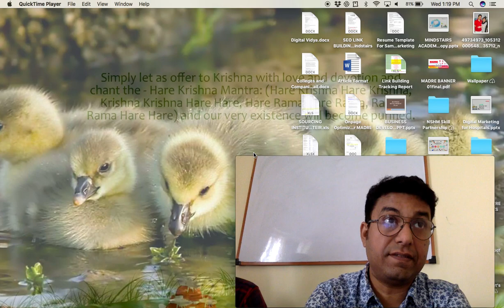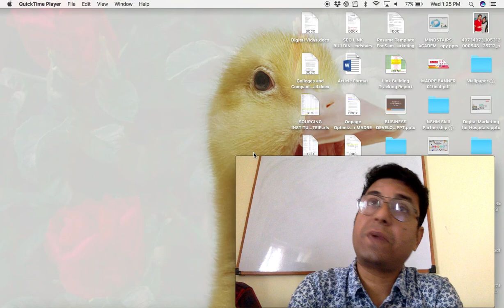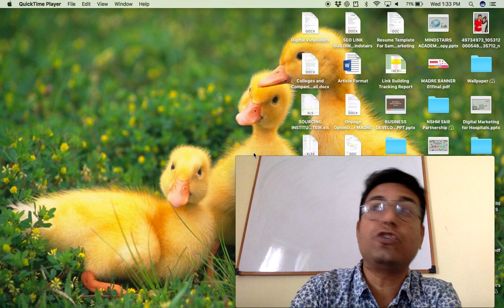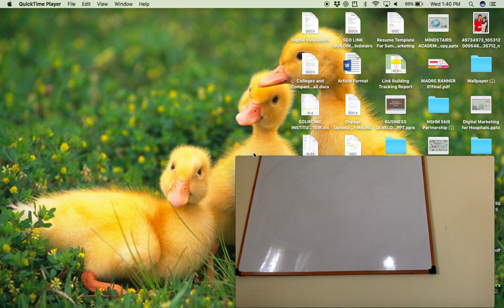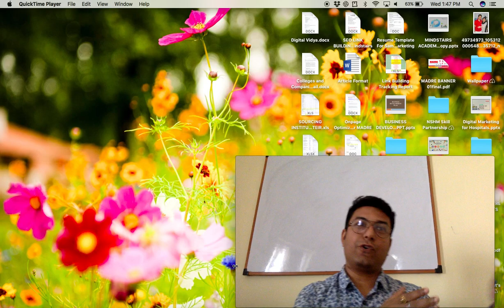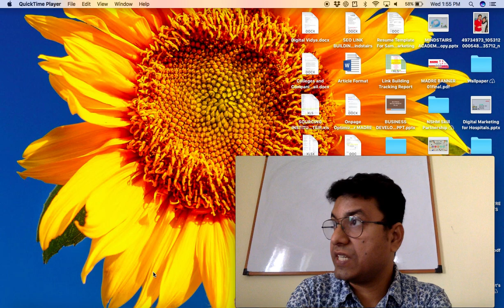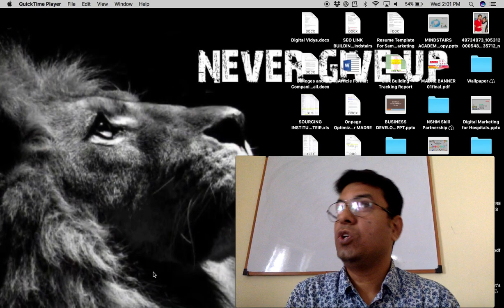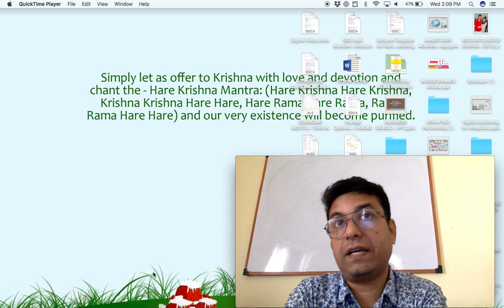Interview Questions and Answer to Get Digital Marketing Jobs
Learn how to get jobs in Digital Marketing and Face Interview Questions